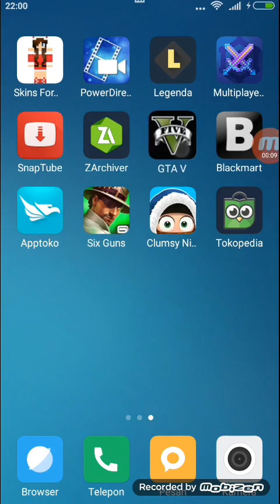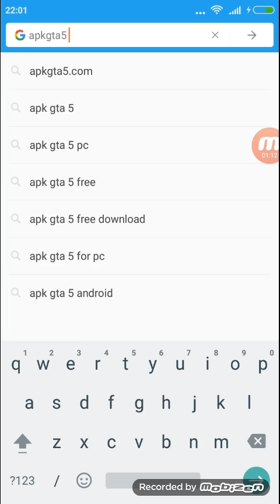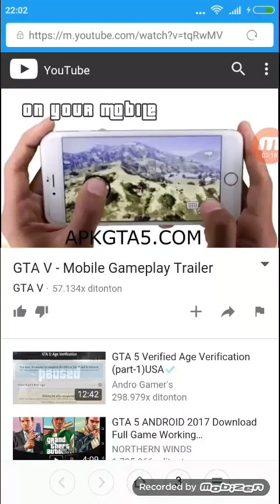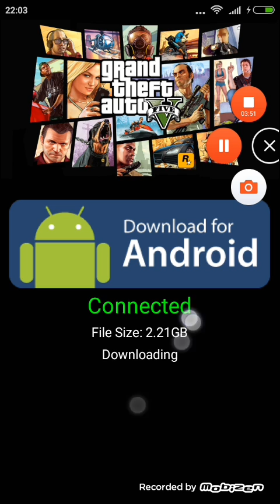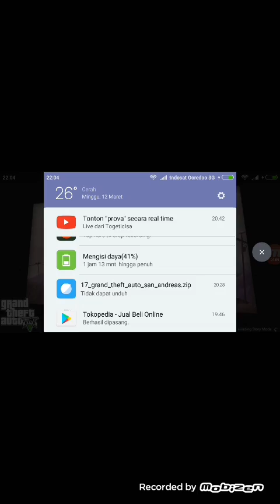Download dan intal GTA v for android (Indonesia)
GW baru ingat waktu GTA jaman wkwkwkwkwkkwkek